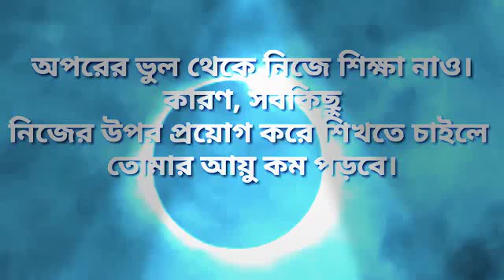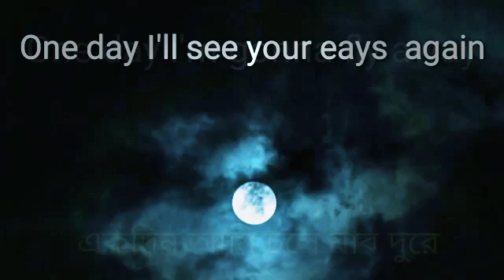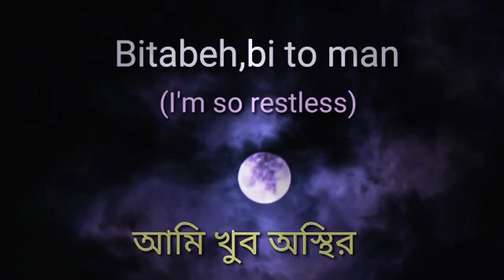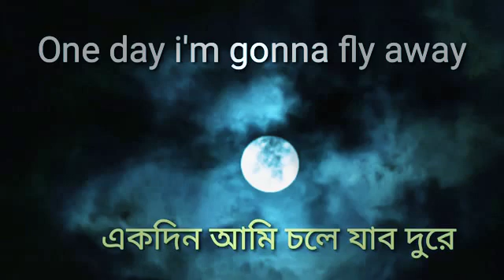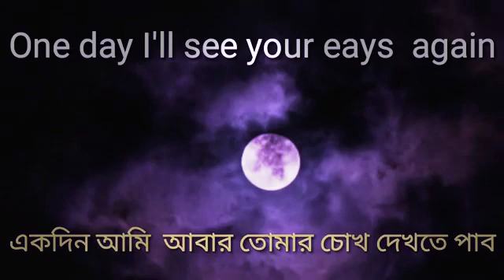One day - (Arash&Helena)